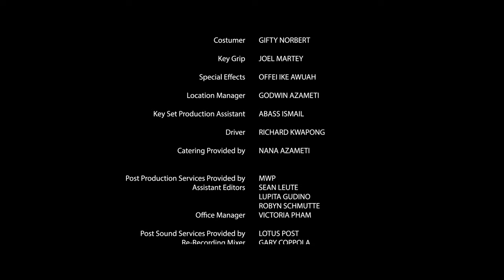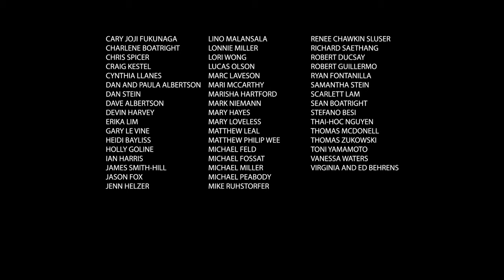OUT OF THE VILLAGE | Omeleto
Two siblings try to survive an outbreak.

OUT OF THE VILLAGE is used with permission from Jonathan Stein.

An orphaned brother and sister -- Mebro and Vabiam -- are left to rely on themselves after the Ebola virus ravages their village in West Africa, upending their lives and tearing their family apart.

Writer-director Jonathan Stein's urgent and focused drama explores the social and cultural impact of the Ebola epidemic from the perspective of those most vulnerable to the upheaval it creates: the children.

Starring Abraham Attah from BEASTS OF NO NATIONS, Stein shot in Ghana with a local cast and crew. With loose, agile camerawork, the film has the feel of a documentary, capturing the textures of village life as well as the emotional fears that face the brother and sister as they grapple with the aftereffects of the disease that has ravaged their home and everything they know. With no one left in their family to rely on, they don't know who to trust, and are quickly swept up into a quarantine situation that frightens them even more.

Fast-paced editing keeps the audience on their toes, reflecting the discombobulation felt by the children at the center of the story. They are uprooted and frightened, finding themselves in the middle of an international maelstrom with no anchor to keep them steady or foundation for them to lean upon.

The film rests on the performances of its child actors, which are superb and honest. The result is a film that is a gripping and intimate look into the ravages of an epidemic that garners plenty of headlines -- outbreaks are still ravaging eastern Congo -- but rarely is given an emotional face by the news stories. OUT OF THE VILLAGE asks: if it takes a village to raise a child, what happens when the village disappears? The answer it teases is both heartbreaking and hopeful, offered in a film that is deeply human and compassionate.